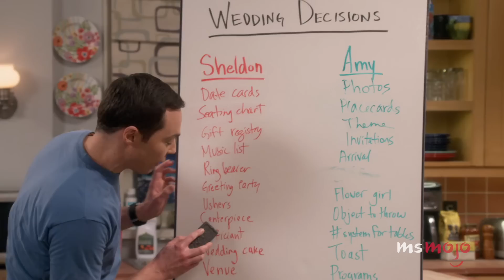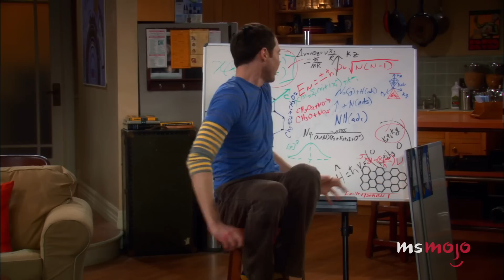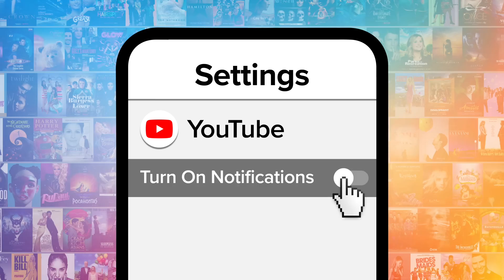Top 10 Science Lessons We Learned from The Big Bang Theory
"The Big Bang Theory" is a surprising source of science lessons. Welcome to MsMojo, and today we’re counting down our picks for the times the “Big Bang” gang taught us a little science & math. Our countdown includes the Doppler effect, Game Theory, a jellyfish’s life cycle, and more! Did anything YOU learned from “The Big Bang Theory” help you in the real world? Show us your workings in the comments!

Top 10 The Big Bang Theory Scenes That Needed a Laugh Track to Not Be Creepy